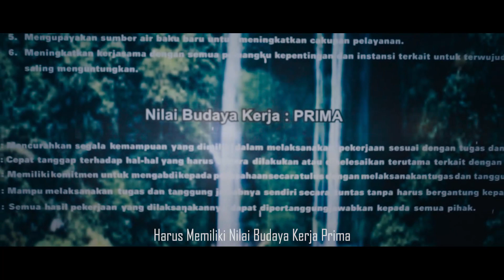JINGLE PDAM TIRTA PERWITASARI KAB. PURWOREJO